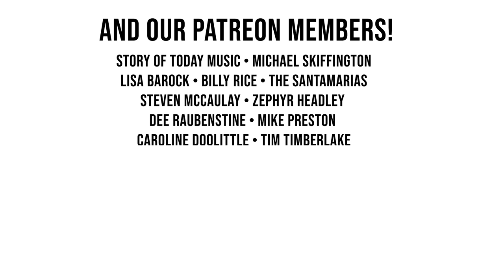Welcome to Shockoe Sessions Live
Live from the Broadberry in Richmond VA, and celebrating the Birthplace of Country Music. This special episode of Shockoe Sessions Live! will feature Holy Roller, Justin Golden, Jared Stout Band, and Florencia and the Feeling

Fan Vet
For 40 years Fan Veterinary Clinic has been dedicated to nurturing happiness in all of the pets and people in Richmond, Virginia. We provide services such as Wellness checkups, Food/Pharmacy, Vaccinations, Dental, Surgery, Spay/Neuter, and much more. Our staff is standing by to brighten your day!